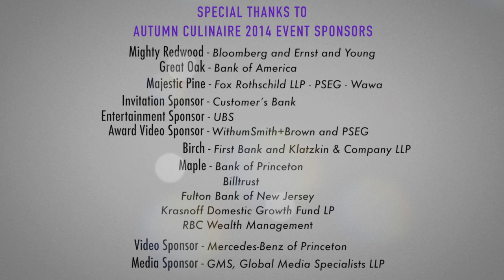Melissa Big Sister of the Year 2014 Award Big Brothers Big Sisters Mercer County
This video is about Melissa Big Sister Award